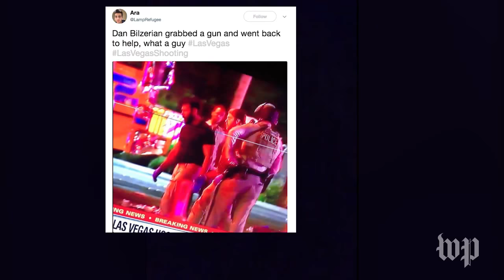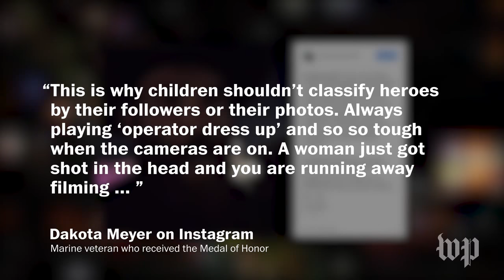Gun packing Instagram star Dan Bilzerian mocked for fleeing Las Vegas shooting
What a macho, gun-packing Instagram star did when he was caught in the Las Vegas shooting
Guns and women got Dan Bilzerian where he is today — the “King of Instagram,” with nearly 23 million followers, a mansion full of guns and a hot tub full of women.

He lines his feed with photos of himself and women in the wilderness, playing with his arsenal of rifles, his biceps the size of their thighs.
Bilzerian once trained to be a Navy SEAL, and while he never became one, he often brags of his apparently deadly prowess.

“My greatest fear is that someone will break in & I won’t be able to decide what gun to shoot them with,” he once wrote as a caption for a photo of his table of guns. There’s even an official Dan Bilzerian video game about shooting zombie women in the Nevada desert, and then in a city, with scoped headshots and bodies in the streets.

But on Sunday night, in the real Las Vegas, the Instagram star found himself caught in the worst mass shooting in modern U.S. history. He saw a woman lying dead, he said.
He turned a camera on himself as he walked, short of breath, from the killing grounds, and at first resolved to live up to years of online bravado.
“Trying to go grab a gun,” he says in the clip. “I’m f—— headed back. … Saw a girl get shot in the face right next to me, her f—— brains hanging out.”

But in the next clip, which briefly appeared on Bilzerian’s Instagram account and has since been plastered over the Internet, he stands in front of police lights, looking slightly dazed.

So he went home, leaving fans to wonder whether one of Instagram’s most formidable stars was something different in real life.

Bilzerian, who could not be reached for comment, would later claim to have helped an injured woman that night, when at least 59 people were killed and hundreds were wounded.

And some did see something admirable in his return to the scene, armed or otherwise, even if it was by then too late to help.

Dan Bilzerian grabbed a gun and went back to help, what a guy

But for others, his flight from danger only proved what they always suspected.

“This is why children shouldn’t classify heroes by their followers or their photos,” wrote Dakota Meyer, a Marine veteran who received the Medal of Honor. “… Always playing ‘operator dress up’ and so so tough when the cameras are on. A woman just got shot in the head and you are running away filming. … Please stop trying to be someone your [sic] not.”
[The rise and humiliating fall of Chris Cantwell, Charlottesville’s starring ‘fascist’]

Whether Bilzerian really is the man he portrays himself to be has been debated ever since he first went viral, four years before the shooting, also in Las Vegas.

He was a small face in the background at the 2013 World Series of Poker — with a woman by his shoulder, stroking his thick beard.

For whatever reason, the clip spread.

As it did, details of Bilzerian’s bizarre lifestyle fueled the sensation around him, and his growing fame in turn fueled his eccentricities.

As GQ wrote in a profile, he was a “nosebleed stakes” gambler himself, having once lost $2.3 million on a coin flip. He grew up in an 11-bedroom mansion, and by his mid-30s had filled his Los Angeles residence with firearms (including a 20mm antitank gun) and half-naked women.

Both were featured prominently in some of his most popular social-media posts.
“A kind of Bruce Wayne-meets-Hugh Hefner for the social-media age,” GQ called him.
But the Bruce Wayne half of the persona never quite matched up to reality.

Bilzerian once faked his own arrest to make a video, GQ wrote. It ended with him doing doughnuts in a police carWhen he was actually arrested in 2014, on bomb-making charges, he cut a plea deal in which he was forced to record a 60-second public service announcement, in dull monotone: “When shooting exploding rifle targets, check with local and state laws.”
[A live stream of Shia LaBeouf chanting was disrupted by Nazi-themed dancing. Then things got weird

He lived in part off a trust fund from his father, a corporate raider once imprisoned for fraud, and has twice been publicly accused of violence against women:
Bilzerian denied kicking a woman in the face at an art show a few days before his arrest.
And when a porn star accused him of breaking her foot during a photo shoot, the Instagram King threatened through his lawyer to countersue, win everything she owned and “probably blow it up with a mortar in the desert.”
These incidents haven’t seemed to hamper his celebrity.
What happened in Las Vegas may.

“Good thing your seal training kicked it and you ran away from everything. faketroop,” reads a typical comment on a photo demonstrating Bilzerian’s crane kick, posted shortly before the shooting